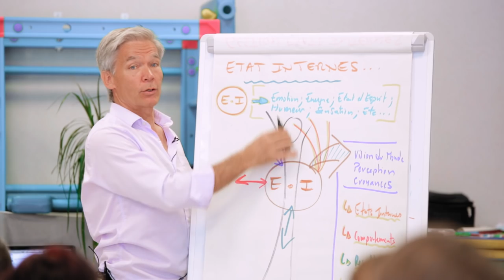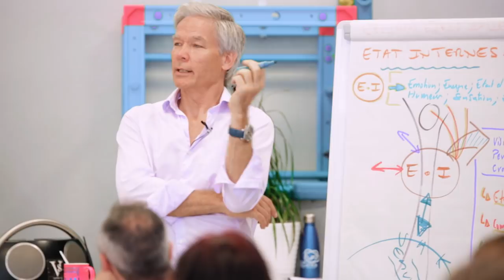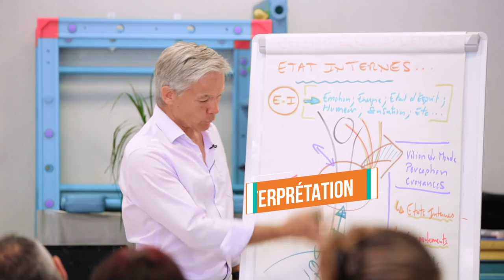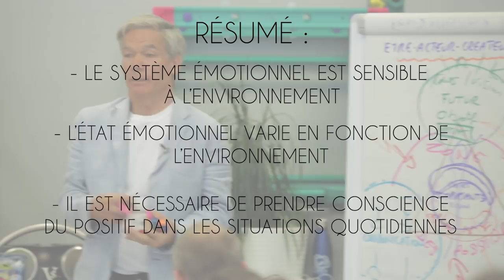Modifier votre énergie en 20 SECONDES en changeant vos facultés d'observation